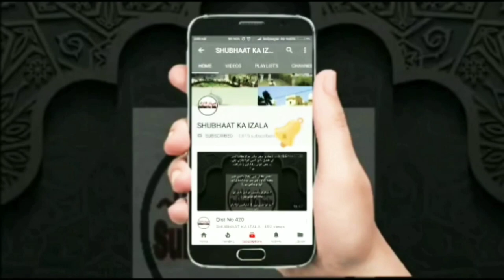Surgical Strike 2 Shura Ya Amarat Part 2 Ml Sa'ad Sb k Bayanaat v Hzt Musa as Ki Gustakhi ka Ilzam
Part 2
 Maulana Saad Db Ke Bayanat Aur Musa AS ki Gustakhi Ka Ilzaam
Bhai Aftab v Aamir Shaikh urf etc

*_MAULANA AMEER SHAIKH-Mutalliq Shura_*

*_AFTAB SIDDIQUI-Mutalliq Nizamuddin_*

*Mauzu:*
a) Maulana Saad DB Ke Bayanaat
 b) Shura Vs Amarat/Faisal

*Har Aadmi ko Apne Mauqif Par Rahne Ka Haq Hai lekin Maulana Ameer Shaikh Hyderabad Kai Dino Se Nizamuddin Se Mutalliq Logon Ko Phone Karke Pareshan Karte Hain Aur Inko Baatil Tehraane Ki Koshish Karte Hain Inhone  Mustaq Bhai Goregaon Aur Mufti Shabbir Muradabadi Aur Kai Bade Buzurg ko bhi Phone Karke Pareshan Kiya Aur Uski Recording Banakar Whatsapp Par Failayee _Aur Saath ye Bhi keh Rahe Hain ki Maulana Saad db ki phone karke Audio banaunga_ Is Waqt Ye Vakile Shura Bane Hue hain Aur Apni Vakalat Ko Dikhane Ke Liye Kal Baroz Juma Baad Isha Inhone Mujhe (Aftab Siddiqui) Ko bhi Phone Kiya*

*Gaur Talab Points:*

_1) Ye Aalim Hain Lekin Aapko Inka Ilm Dekhkar Hairaani Hogi ki Ek Gair Aalim Inko Tafseeron Ke Hawale De Raha Hai Aur Kai Dusri Kitabo ka Jinka Inko Ilm bhi Nahi._

_2) Puri Guftugu me Vakile Shura Ye Nahi Bata Paaye Ki 1995 Ki Shura Kis liye baithi thi Inka Daawa hai ki Kaam ko Shura Par Rakha Gaya Tha Maine Pucha Kaunsi Shura Faisal Mutayyan Hojayein Ya Roz Faisal Badalte rahe Inko Iska Bhi Ilm Nahi_

_3)1995 Ki Shura Inke Hisab Se Aajki 13 Aadmi ki Shura ki Tarah Jama hui thi Toh us Waqt 3 Faisal Kyu Mutayyan Hue Jabki Aaj Ki 13 Ki Shura toh Faisal ke Roz tabdeel hone ka propoganda kiye hue hai Lihaza 1995 ki Shura ka Aaj Ki Shura Ka Maqsad Bilkul Alag Hai phir Aajki 13 Ki Shura ko 1995 Ki Shura ki Taqmeel Ka Naam kaise diya Jaa Raha hai .Maulana Ameer Sahab Ki Aqal Isko Samjhne Se Kaasir Hai_

_4) Bilakhir Maine Pucha ki Koi Agar Aajki Shura Me Jaana Chaahe Toh Aapki Shura Kya Chahti Hai Aur Kab Unka Mashwara Hota Hai Aur 2015 Nov Ke Baad Kab Inka Mashwara Hua Aakhir Ye Awaam Se Kaunsa Kaam Chahte Hain Uski Tafseel Bataiye Lekin Vakile Shura Joke maarte hue kehte hain ki Jama Hona Zaruri Nahi Phone Par Aur Internet Par bhi Mashwara ho sakta Hai_

_5) Jab Aqal Se Mazoor hue toh Kehte hain "Mai Tumhare Raste Laga dunga waigra battameezi par Aa Gaye._

_6) Dobara Maine Phone Par baat karne ki darkhwast ki Toh Vakile Shura Sahab Ne Inkaar Kar Diya Ki Mai Baat Nahi Karunga_

Allah in Vakeel Sahab ko Aqal Aur Ilm Ata Kare. Aur Hum Sabki Har fitne Se Hifazat Farmaye..

Is Recording Ko Zarur Share Karein* Audio Badi Hai lekin Saathi Zarur Sune..